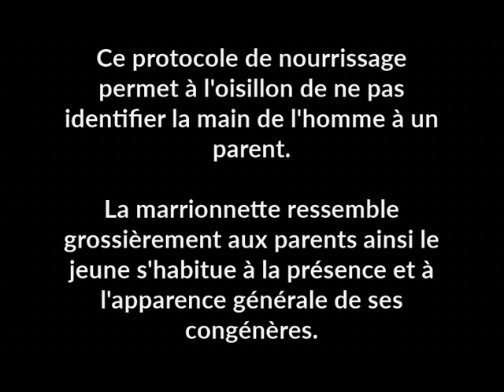Nourrissage d'un jeune Calao d'Abyssinie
Cette vidéo vous est proposée par le Parc de Lunaret.